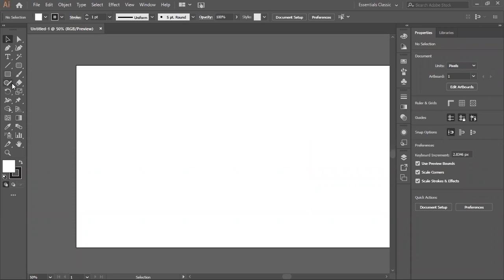HOW TO USE BLEND TOOL (1 MINUTE) - ADOBE ILLUSTRATOR CC 2019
learn how to easily create a stylish text effect using blend option in addition to using the ROUGHEN OPTION in the effects panel to create this FURY effect and so much more

If you are looking for a place to learn new skills in adobe programs (ILLUSTRATOR, PHOTOSHOP, AFTER EFFECT, AND PREMIERE PRO), then you are in the right place to explore new skills.